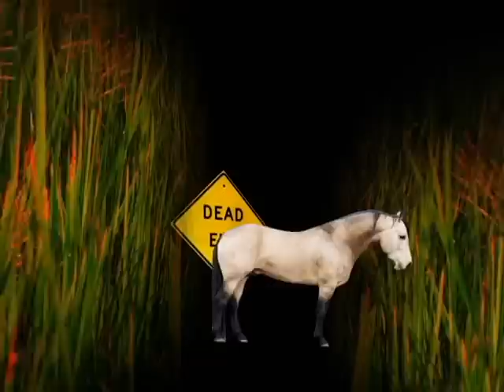After Effects - Funny